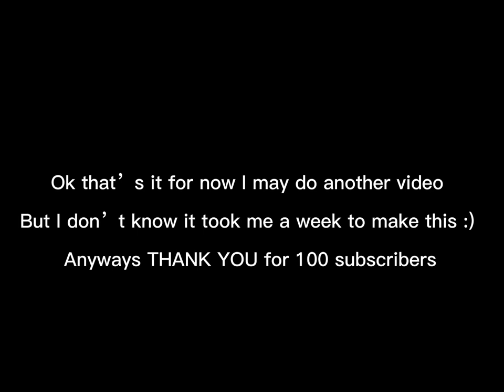Macaque but it’s just me simping on him 😏 (NOT FOR KIDS)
Show: Lego Monkie Kid (LMK)

Amazon prime for seasons one & two